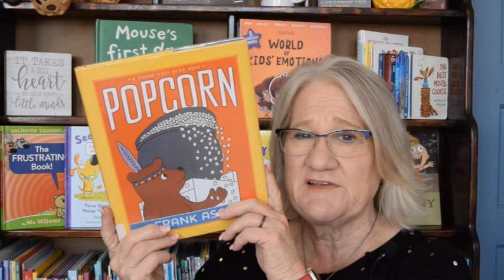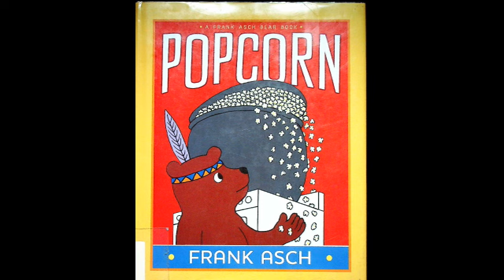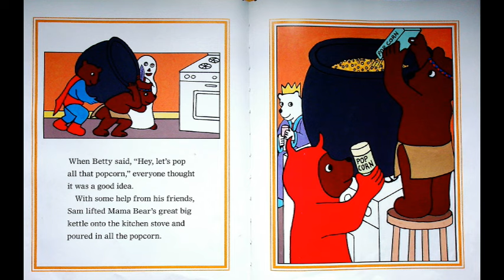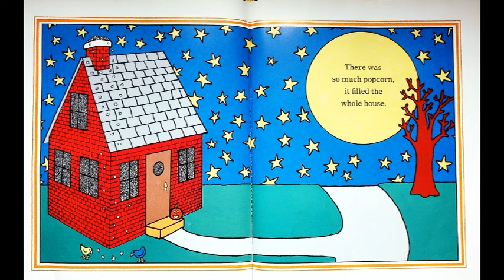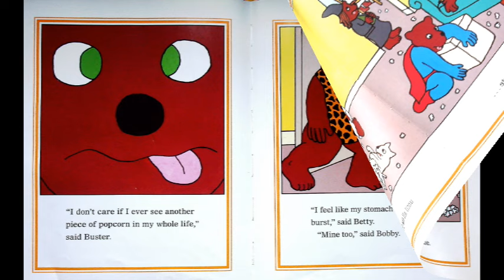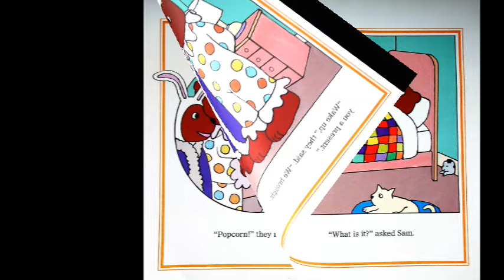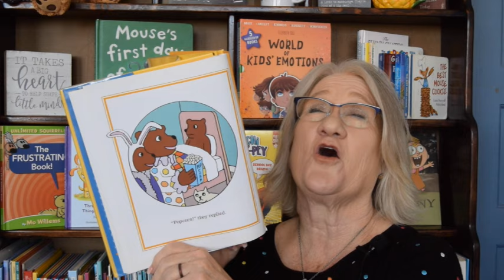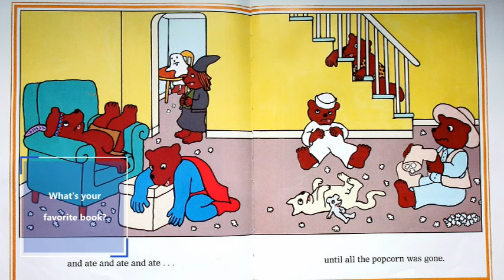Kids Books Read Aloud "POPCORN" by Frank Asch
Do you have a favorite book you would like Miss Dorothy to read? Drop me a note and I'll find it and call out your name.  Just send an email to . Join us for a delightful reading of the classic children's book "Popcorn" by the celebrated and award-winning author-illustrator Frank Asch. Miss Dorothy is excited to share this timeless tale on her YouTube channel, Goodnight Lighthouse.
It's Halloween night, and Sam has a spooktacular plan! He's invited all his friends over for a costume party, and everyone is eager to join in the fun. As each guest arrives, they bring with them a special treat: popcorn! But there's a twist - it's not just a few handfuls of popcorn; it's an overwhelming abundance of popcorn!
As the popcorn-making festivities begin, Sam and his friends soon find themselves in a delightful predicament. The house becomes a popcorn paradise, with kernels and popped corn overflowing every nook and cranny. The question on everyone's mind is, "What will Sam and his friends do with so much of this tasty treat?"
"Popcorn" is a heartwarming story that explores the magic of Halloween, friendship, and the joy of sharing. Frank Asch's charming narrative and delightful illustrations bring this tale to life, making it a perfect choice for a cozy bedtime story or a fun read-aloud on Goodnight Lighthouse.
So, get ready to immerse yourself in the world of Halloween fun and popcorn galore as Miss Dorothy takes you on an enchanting journey through "Popcorn" by Frank Asch. Join in the excitement and find out how Sam and his friends tackle the popcorn predicament in this classic picture book that will leave you smiling and craving a handful of your very own popcorn!
YouTube Miss Dorothy - YouTube - search: Goodnight Lighthouse You can follow Miss Dorothy on: Facebook Goodnight Lighthouse with Miss Dorothy | Facebook Instagram If you enjoyed this story, be sure to check it out at your local library or buy a copy for yourself at your favorite bookstore so you can read it again and again by yourself, with a friend, family member, or of course, with me! This video is protected under the Fair Use Act - 17 U.S.C. § 107, Notwithstanding the provisions of sections 106 and 106A, the fair use of a copyrighted work, including such use by reproduction in copies or phonorecords or by any other means specified by that section, for purposes such as criticism, comment, news reporting, teaching (including multiple copies for classroom use), scholarship, or research, is not an infringement of copyright.